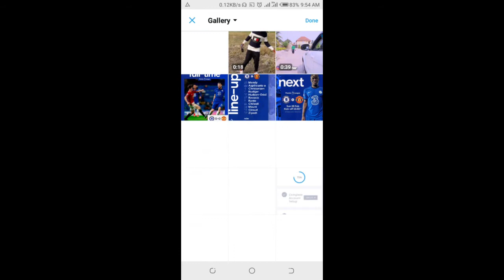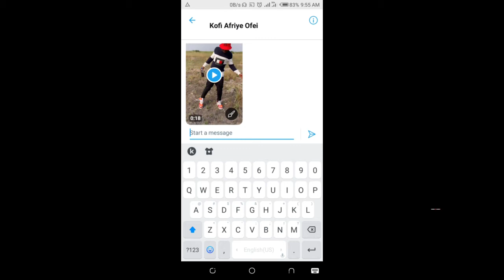how to send videos on twitter direct message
how to send video on twitter direct message